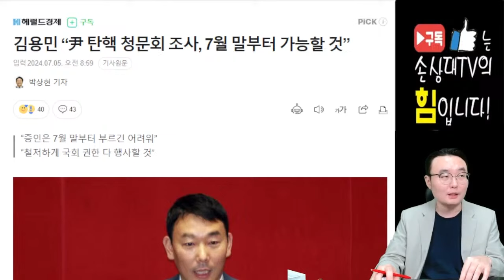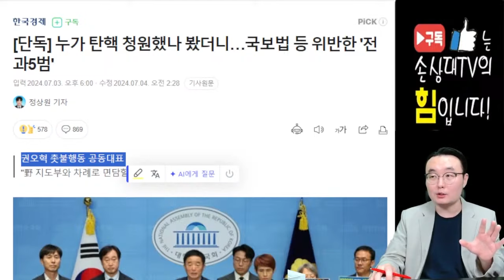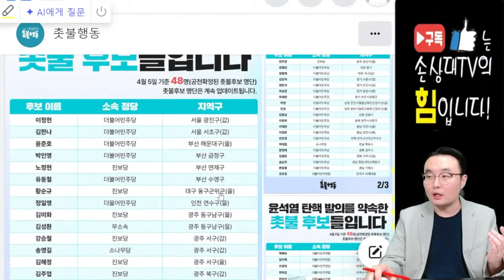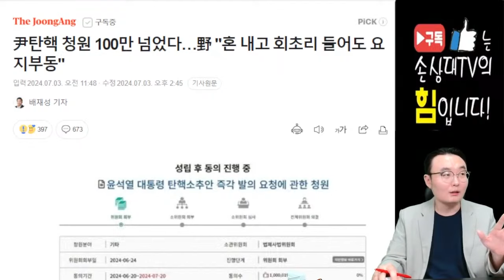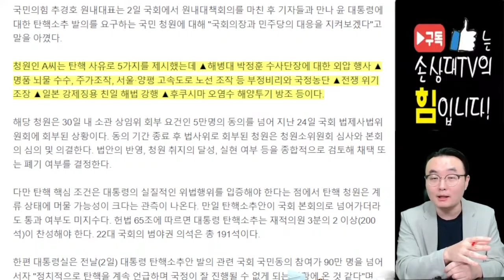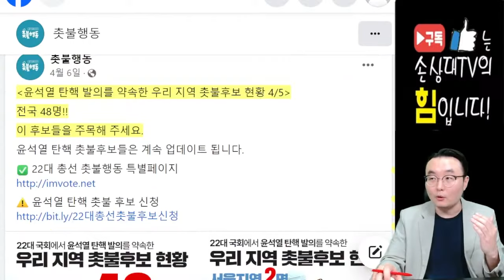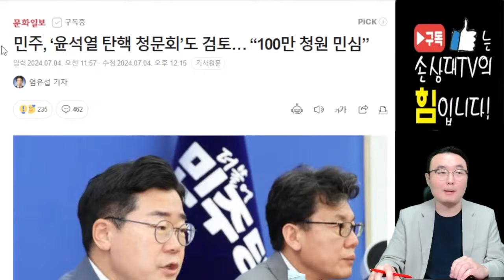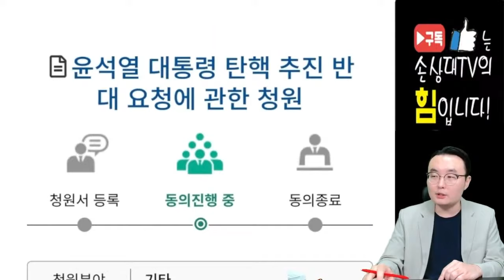[단독] 尹대통령 탄핵단체와 민주당과의 연결고리!.. 탄핵협약식 사진 공개! [오후짤막]